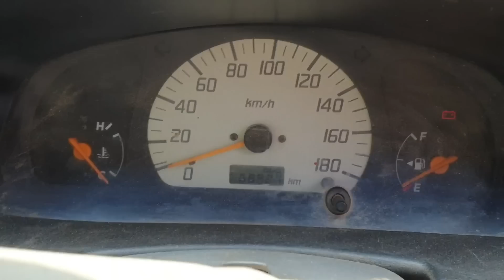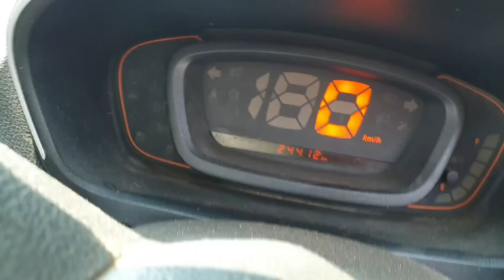Naga Motovlogger's Collection | Cars For Sell | Secondhand Cars